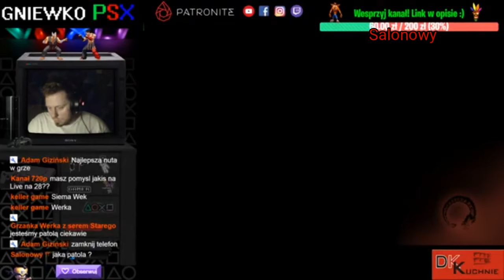Gniewko mówi o policji i dymy na live